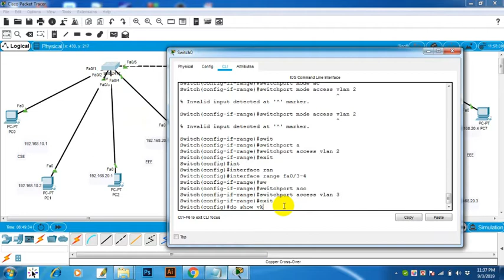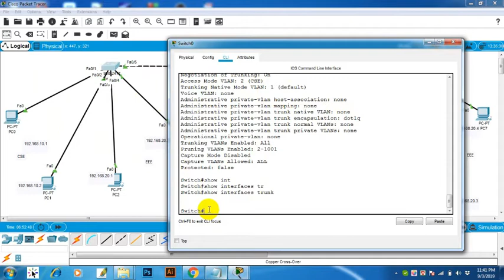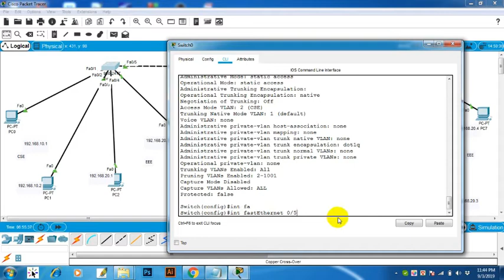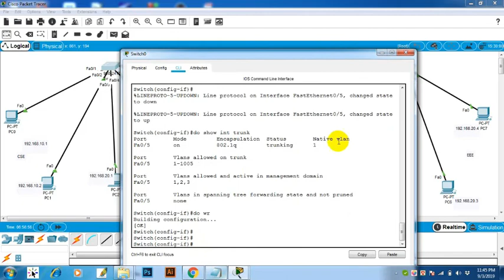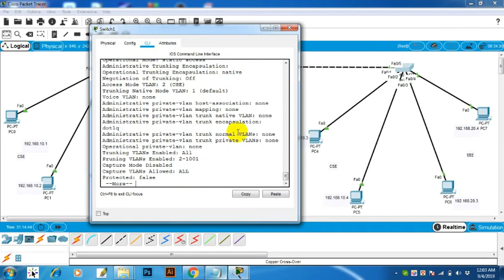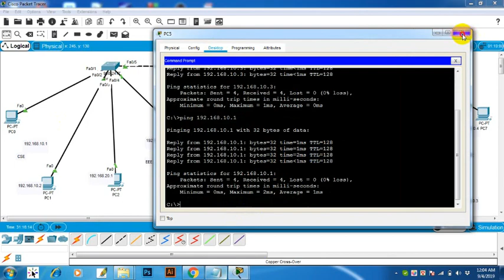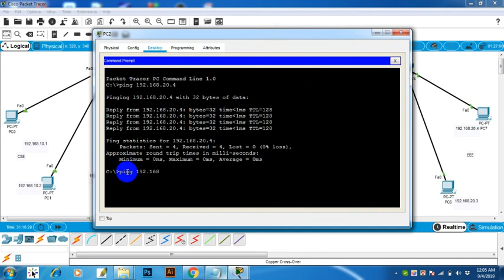VLAN Configuration Bangla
Configure VLAN Bangla